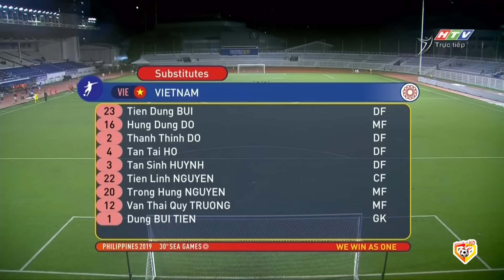🟣VIỆT NAM - SINGAPORE | HOÀNG ĐỨC VỤT SÁNG KHỎA LẤP XUẤT SẮC QUANG HẢI RỜI SÂN VÌ CHẤN THƯƠNG NẶNG!